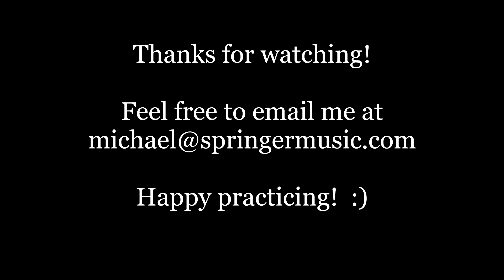Mike Springer performs his composition Twilight Prelude RCM Celebration Series Repertoire Level 3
The newly released 2022 edition of the Royal Conservatory of Music's "Celebration Series" includes five of my pieces:

1.  Clear Mountain Sky   (Repertoire Level 1)
2.  Twilight Prelude  (Repertoire Level 3)
3.  Nighttime in the City  (Repertoire Level 4)
3.  Sunset in Rio (Repertoire Level 5)
5.  Tango callejero (Repertoire Level 8)